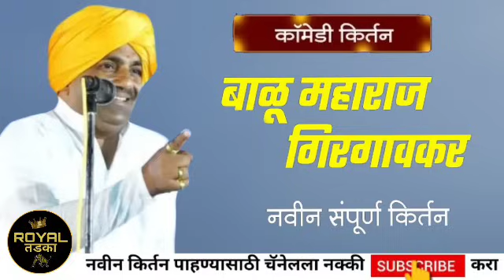संपूर्ण विनोदी कीर्तन! ह.भ.प.बाळू महाराज गिरगावकर यांचे किर्तन! Balu Maharaj Girgavkar Kirtan !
ह.भ.प.बाळू महाराज गिरगावकर यांचे किर्तन! Balu Maharaj Girgavkar Kirtan !